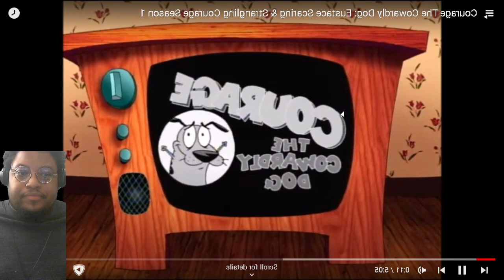Courage The Cowardly Dog Moments | REACTION